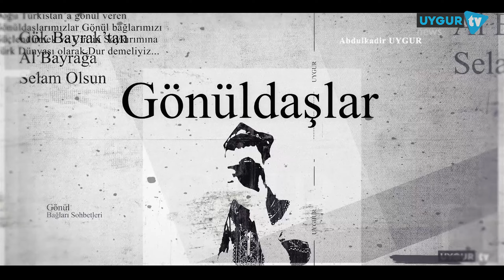Güney Türkistan’ın kaderi Doğu Türkistan’a benzemesin, Khal Muhammet Dihkanoğlu ile (ئاۋازلىق ئەسەر)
ئۇيغۇرچە ئاۋازلىق كىتاپ، رومان، پوۋسىت، ھىكايە، ئاۋازلىق ئەسەرلەر يۇتۇب قانىلىمىزغا يوللىنىدۇ

Hasılı, Güney Türkistan’ın kaderi Doğu Türkistan’a benzemesin inşallah!

Gönül Bağları 7.Bölüm